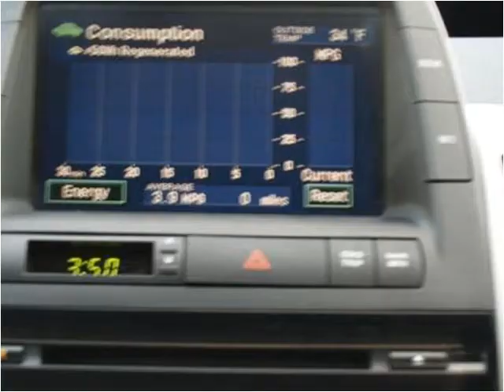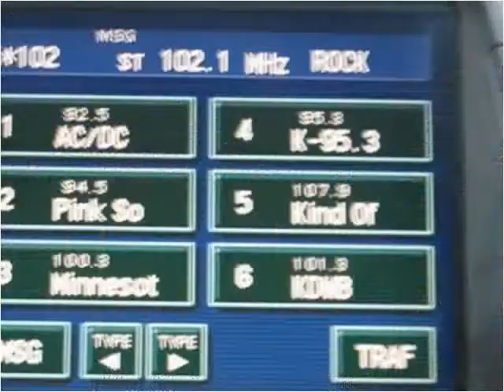2009 Toyota Prius Used Cars Eden Prairie MN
This 2009 Toyota Prius is available from iDeal Auto Imports LLC.